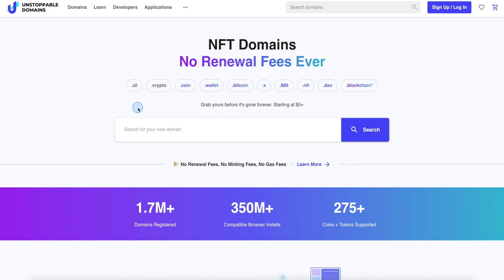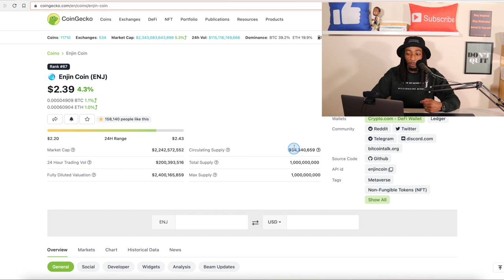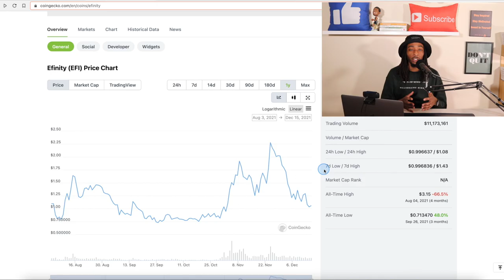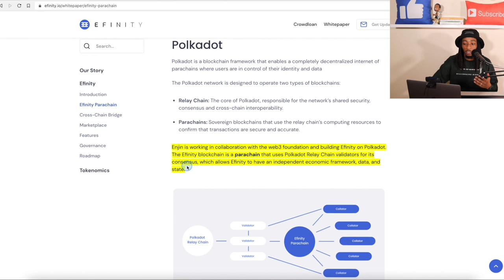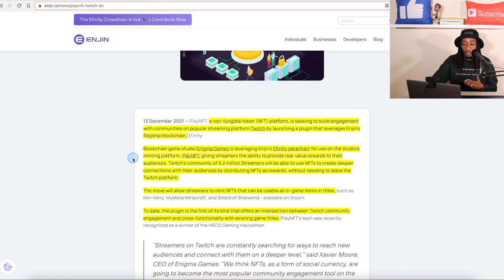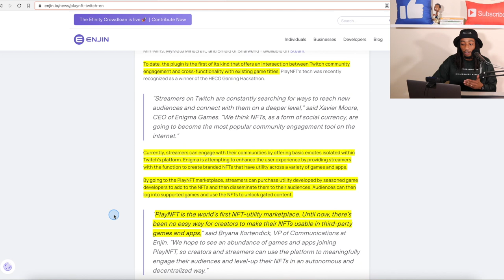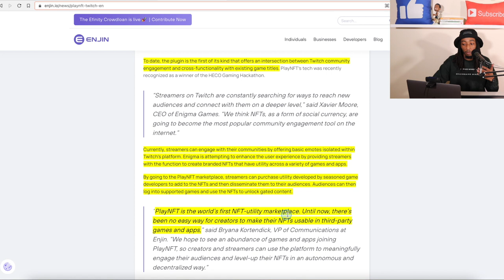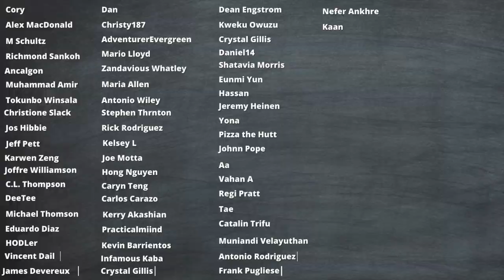Efinity By Enjin NFT Partnership With Twitch via PlayNFT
𝗨𝗡𝗦𝗧𝗢𝗣𝗣𝗔𝗕𝗟𝗘 𝗗𝗢𝗠𝗔𝗜𝗡𝗦

𝗧𝗜𝗠𝗘𝗦𝗧𝗔𝗠𝗣𝗦
0:00 Intro
1:46 Enjin Coin & Efinity Token Price Chart
5:15 How Enjin & Efinity Connects To Each Other
6:48 Enjin & Efinity Press Release For Twitch Partnership
10:04 Closing Thoughts For Enjin Coin & The Efinity Token
🔽 𝗜𝗧𝗥𝗨𝗦𝗧𝗖𝗔𝗣𝗜𝗧𝗔𝗟 𝗙𝗥𝗘𝗘 𝗦𝗜𝗚𝗡𝗨𝗣 | $𝟭𝟬𝟬 𝗙𝗥𝗘𝗘 𝗕𝗜𝗧𝗖𝗢𝗜𝗡 🔽

 🔽 𝗚𝗥𝗔𝗕 𝗦𝗢𝗠𝗘 𝗙𝗥𝗘𝗘 𝗖𝗥𝗬𝗣𝗧𝗢 🔽

🔽 𝗨𝗦𝗘𝗙𝗨𝗟 𝗖𝗥𝗬𝗣𝗧𝗢 𝗧𝗢𝗢𝗟𝗦 🔽